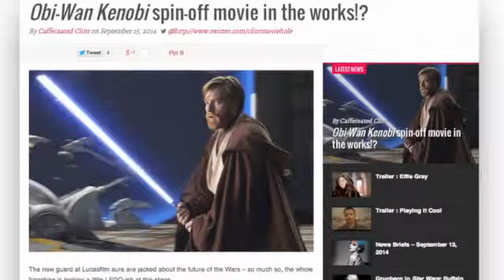My Reaction to OBI WAN SOLO FILM RUMORS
You can't win, Darth. If you strike me down, I shall become more powerful than you could possibly imagine.

Make this movie happen...before i blow up Alderaan.